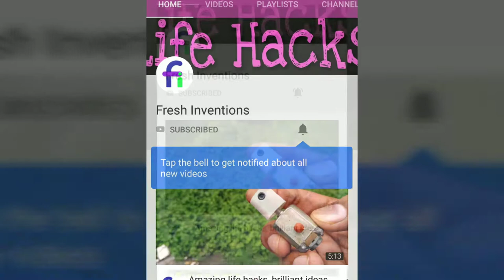How to make a human balance diy toys l.very easy at home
Hi everyone.! Yo can find home made and hand made gadgets,life hacks,toys,recycle ideas,fun diy projects,home decorations,restoration,hand made awesome ideas videos in my channel..hope you enjoy my channel...
videos!!

Channel:-fresh inventions.
Warning..! Dear friends my videos are provided only for entertainment and watching purposes only.so do not try to repeat everything you see in my videos.No one is liable for any loss or damage caused by your reliance an information contained in my videos. Entertain yourself but always be safe and take care of your health.